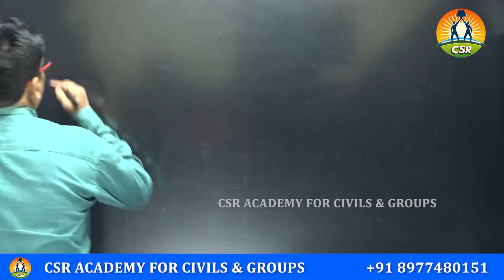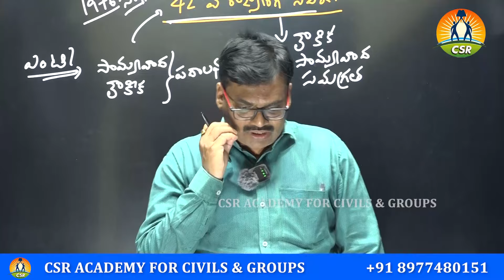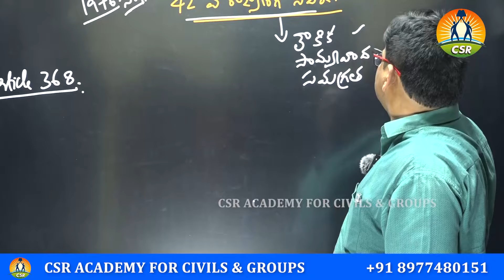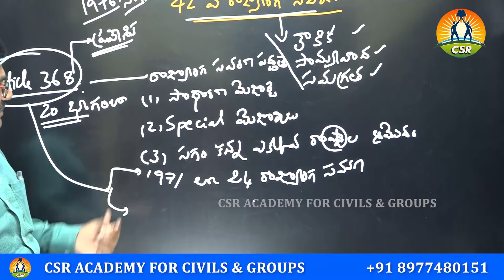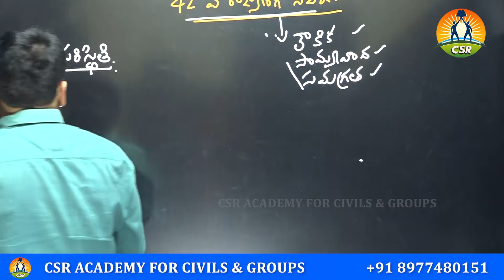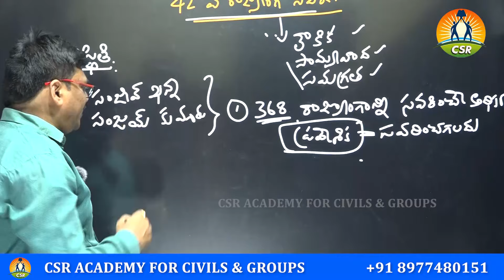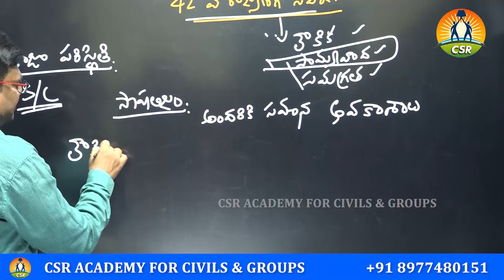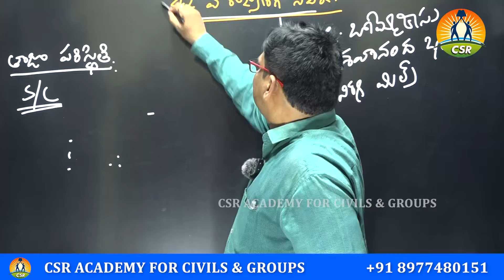మనది లౌకిక రాజ్యం కాదా? | (42వ రాజ్యంగ సవరణ, 368 ఆర్టికల్) | తాజాగా సుప్రీమ్ కోర్టు తీర్పు..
"CSR ACADEMY FOR CIVILS & GROUPS" aim to provide quality content to the aspirants who are preparing for UPSC CIVILS, Group-I and Group-II (TGPSC & APPSC)